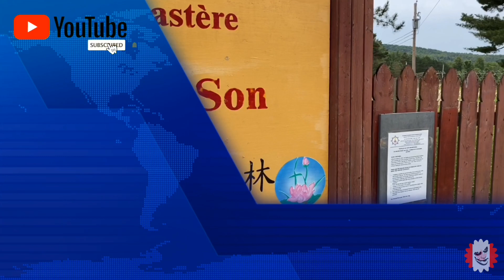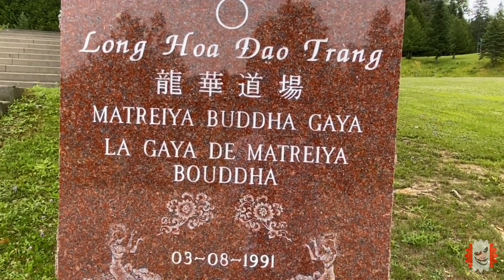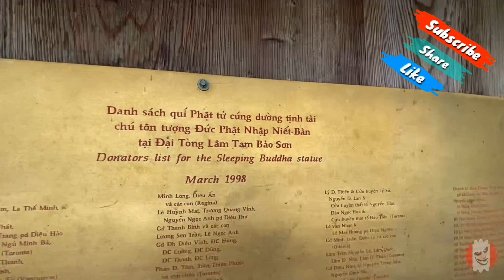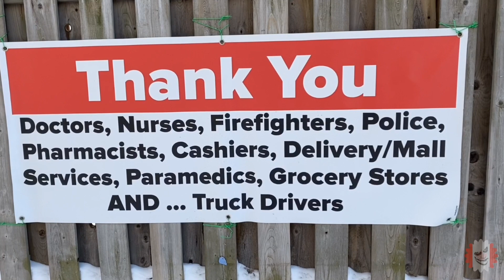TEMPLE of TAM BAO SON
TRAMBLANT, QUEBEC